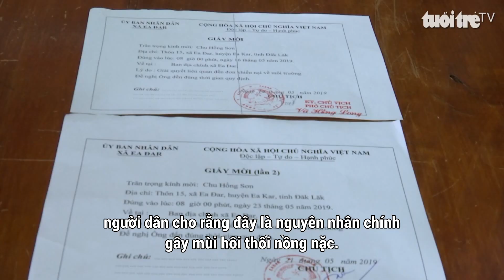Dân bức xúc vì ô nhiễm từ cơ sở chăn nuôi heo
Nhiều năm qua, hơn 40 hộ dân ở thôn 15, xã Ea Đar, huyện Ea Kar, tỉnh Đắk Lắk phải sống chung với ô nhiễm môi trường phát tán từ một cơ sở chăn nuôi heo quy mô lớn của hộ ông Chu Hồng Sơn.